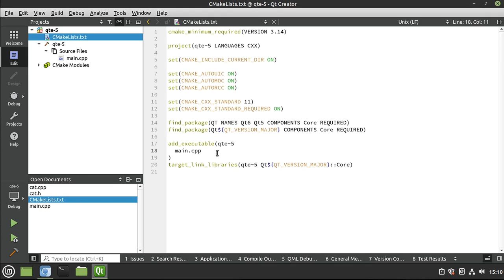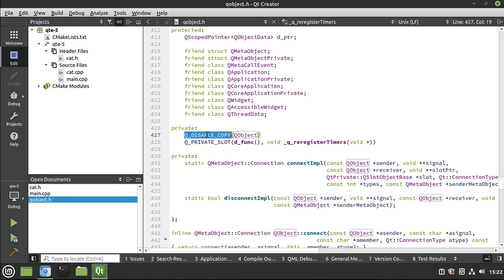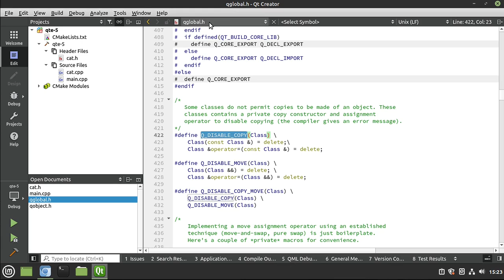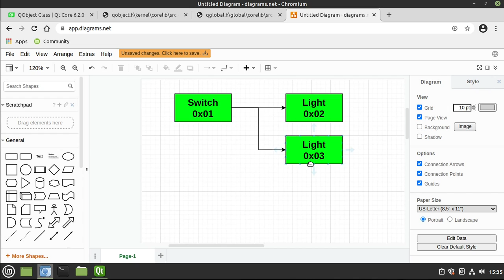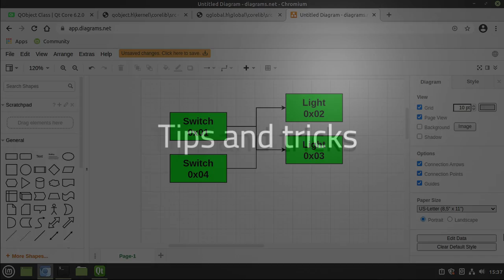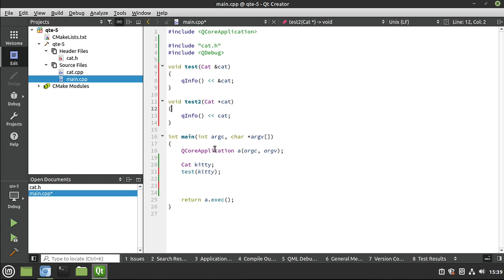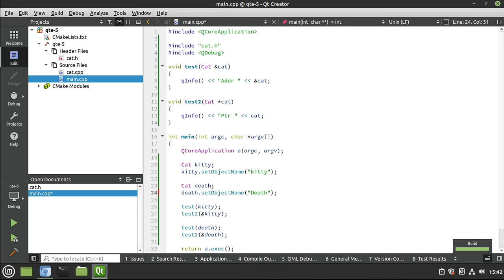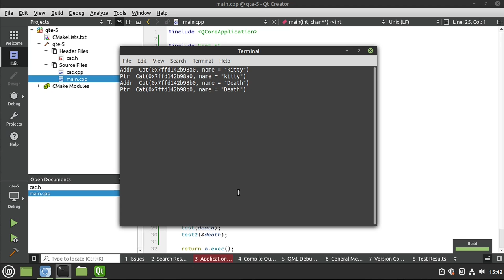Qt 6 - Episode 5 - QObjects can not be copied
In this video series we will cover Qt 6. In this episode continue to look at QObject, specifically why we can not copy a QObject and looking at the Q_DISABLE_COPY macro.

Qt 6 youtube videos by Bryan Cairns

Intro: (0:00)
Q_DISABLE_COPY: (1:28)
Why disable copy: (3:03)
Tips and tricks: (6:01)
Outro: (10:02)